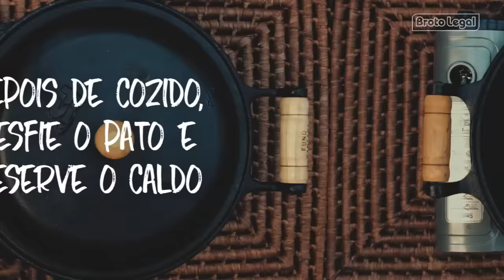Broto Legal OSEGREDODARECEITA -Arroz de Pato com Tucupi